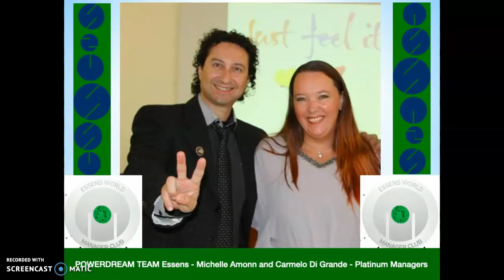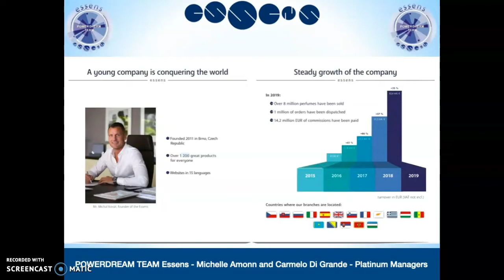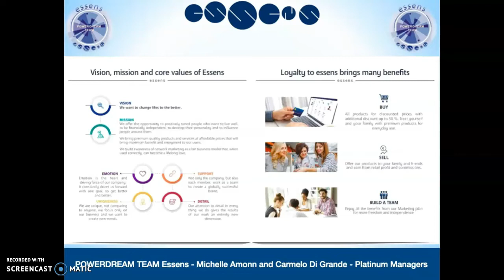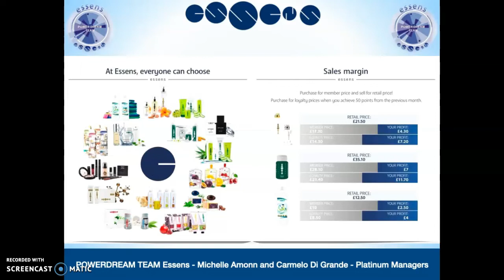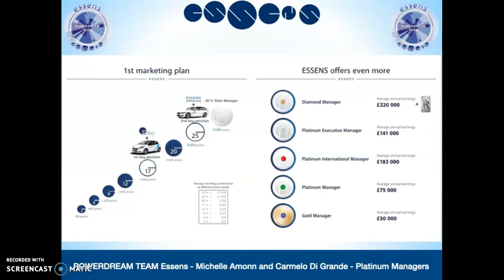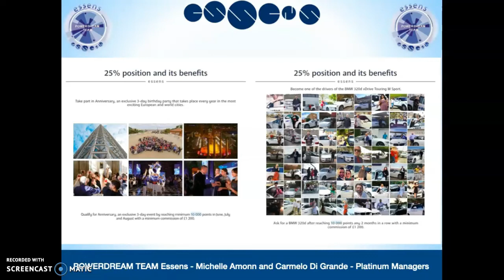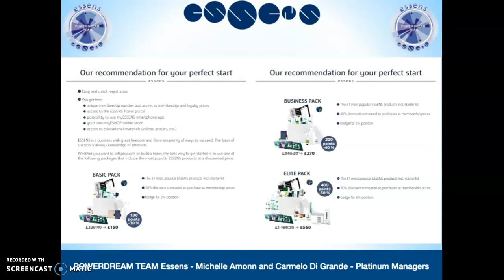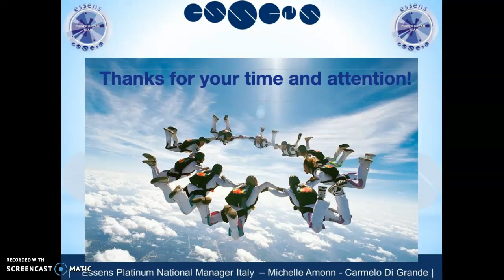Essens Business Presentation in English UK | Network Marketing opportunity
Essens Business Presentation in English UK, In this video you can discover a real  Network Marketing opportunity, which you can build online and offline to make a brighter future for you and your family!

Carmelo Di Grande
Michelle Amonn
Platinum Manager Essens Europe